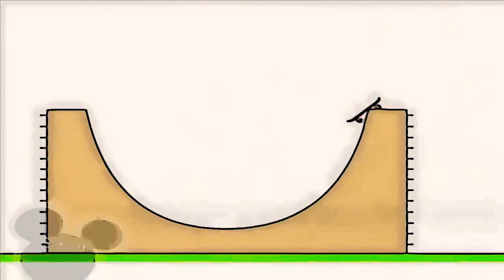5 березня 2023 р.